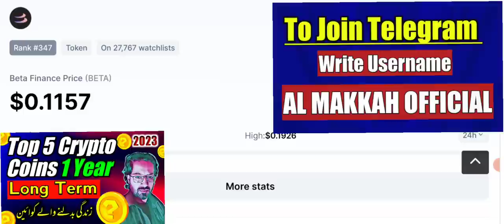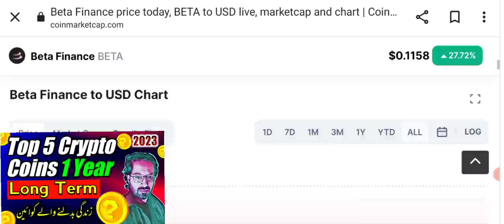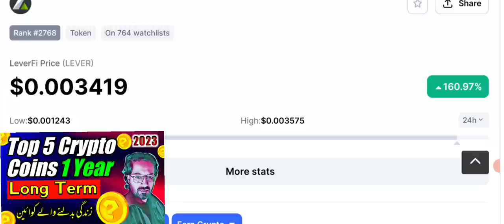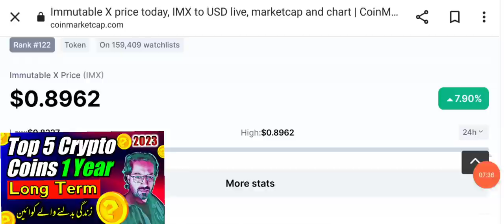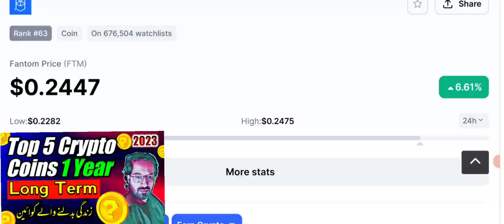Top 5 Long Term Crypto Coins | Cryptocurrency In Pakistan For Beginners - Binance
Assalamualaikum
Well this video is very important and it can be beneficial for long-term even for next 6 year In this video I am going to explain you about best coins for long term investment that you can buy now and hold for next even 5 years or 10 years, these coins have potential for giving you profit even in next some months but you still need to hold for a long time to get maximum profit.

We all want to know few cryptocurrency we can hold for a long term to gain the most benefits from them. I have made a list of my top 5 Crypto for a long term. I might be wrong I might be right only time will tell if we have taken the right decision or not.

You can watch all my other videos to understand about how to invest in Cryptocurrency wisely and learning very easy ways You will find best guide for cryptoCurrency for beginners that will not waste your time in learning it will guide you to just start Trading without learning.

If you already learn about how to start cryptocurrency without learning by watching over videos so now it's time to learn about crypto investing for beginners this is very important thing when you start up You must need to know some basic cryptocurrency coins that can stay longer.

There are many CRYPTO channels in Pakistan but you will find us easiest teaching about CryptoCurrency in Pakistan in very easy way very easy method by binance complete tutorial in Urdu by CRYPTOCURRENCY expert in Pakistan Usman Hussain owning this so informative channel Al Makkah tech and business hub

The most asked question in cryptocurrency beginners is crypto trading kaise kare or bitcoin se paise kaise kamaye So in our channel you are going to get complete Cryptocurrency course in Urdu.

_____________________________/SOCIAL LINKS\___________________________________